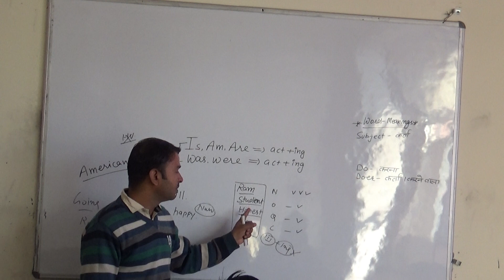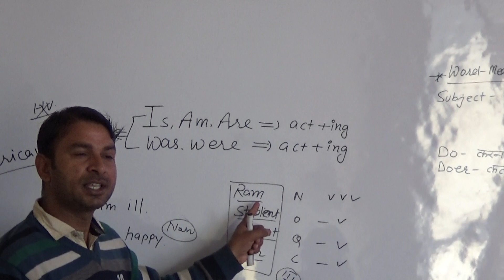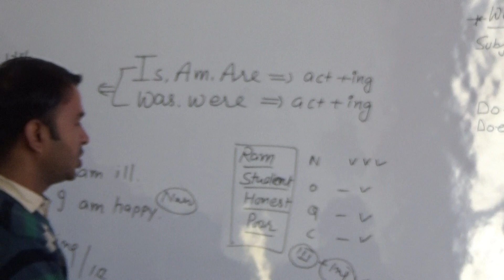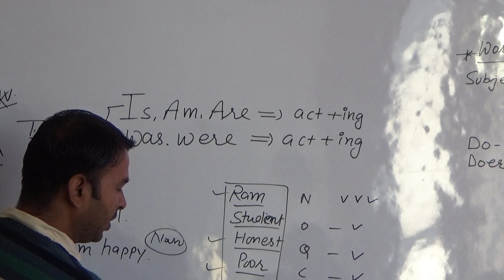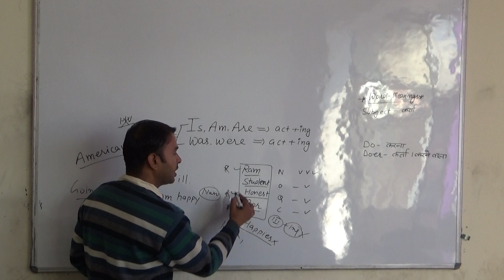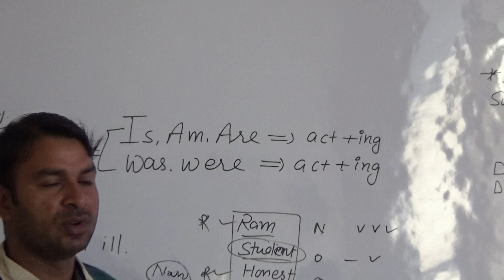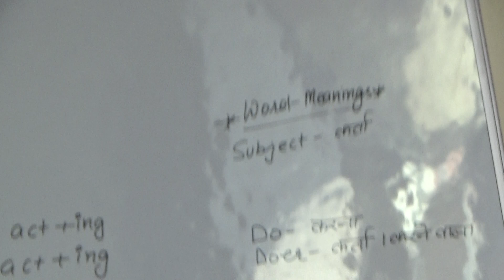english spokan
sekhawati